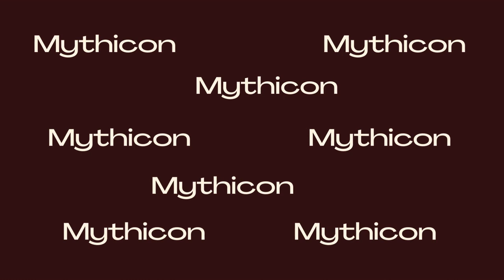The Story of the Churning of the Ocean or Samudra Manthan | Indian Mythology | Mythicon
In this captivating video, we delve into the mysterious world of Indian mythology to uncover the truth behind one of its most intriguing tales - the Story of the Churning of the Ocean or Samudra Manthan.